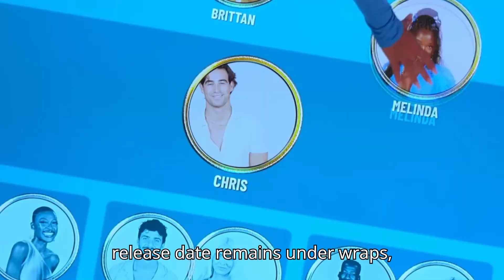Perfect Match S2 | Trailer | Netflix Date Announcement Latest Update Brings Shocking surprises!